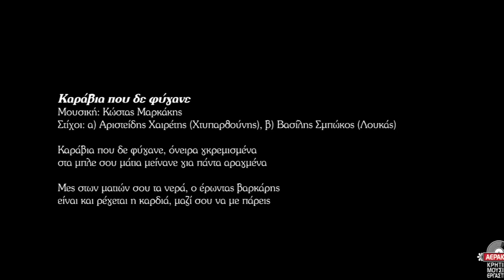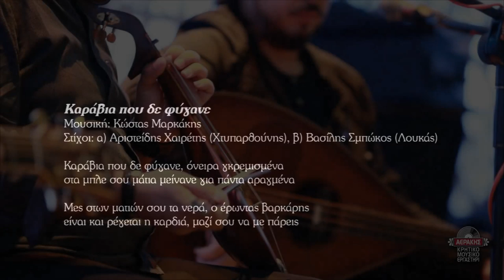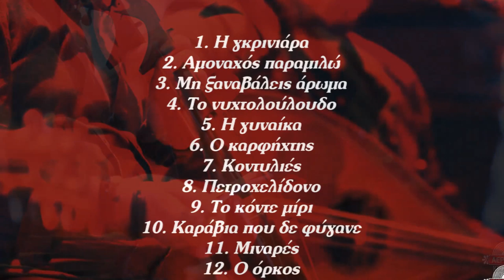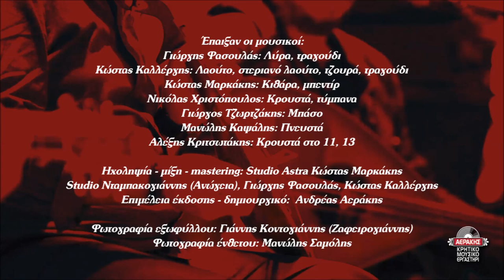ΚΑΡΑΒΙΑ ΠΟΥ ΔΕ ΦΥΓΑΝΕ - ΓΙΩΡΓΗΣ ΦΑΣΟΥΛΑΣ - ΚΩΣΤΑΣ ΚΑΛΛΕΡΓΗΣ | Official Audio Release © 2019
KARAVIA POU DE FIGANE - GIORGIS FASOULAS - KOSTAS KALLERGIS | Official Audio Release © 2019

Καράβια που δε φύγανε όνειρα γκρεμισμένα
στα μπλε σου μάτια μείνανε για πάντα αραγμένα

Μες στων ματιώ σου τα νερά ο έρωντας βαρκάρης
είναι και ρέγεται η καρδιά μαζί σου να με πάρεις

Περιεχόμενα:
1. Η γκρινιάρα 4.19
2. Αμοναχός παραμιλώ 4.45
3. Μη ξαναβάλεις άρωμα 5.04
Μουσική: Γιώργης Φασουλάς (Χουμάς), στίχοι: Γιώργης Μπέρκης (Κατσούγρης)
4. Το νυχτολούλουδο 5.51
5. Η γυναίκα 4.37
6. Ο καρφήχτης 6.01
Μουσική: Γιώργης Φασουλάς (Χουμάς), στίχοι: Αριστείδης Χαιρέτης (Γιαλάφτης)
7. Κοντυλιές 4.30
Μουσική: Παραδοσιακή
8. Πετροχελίδονο 4.34
Μουσική: Γιώργης Φασουλάς (Χουμάς), στίχοι: Κώστας Μανουράς (Προσφύρης)
9. Το κόντε μίρι 4.44
10. Καράβια που δε φύγανε 5.56
11. Μιναρές 5.37
Μουσική-στίχοι: Γιώργης Φασουλάς
12. Ο όρκος 6.25
13. Οι πλατάνοι 5.05

Έπαιξαν οι μουσικοί:
Γιώργης Φασουλάς: Λύρα, τραγούδι
Κώστας Καλλέργης: Λαούτο, Στεριανό λαούτο, τζουρά, τραγούδι
Κώστας Μαρκάκης: Κιθάρα, μπεντίρ
Νικόλας Χριστόπουλος: Κρουστά-τύμπανα
Γιώργος Τζωρτζάκης: Μπάσο
Μανώλης Καψάλης: Πνευστά
Αλέξης Κριτσωτάκης: Κρουστά στο 11 , 13

Φωτογραφία ένθετου: Μανώλης Σαμόλης